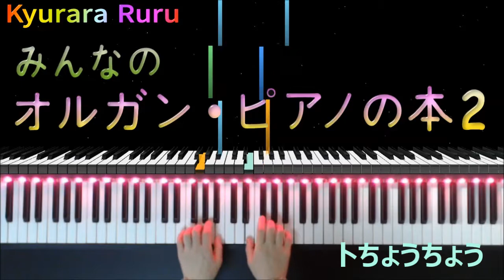32.『 あかいゆうひ 』+ ト長調 みんなのオルガン・ピアノの本 2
18 ページ

【 みんなのオルガン・ピアノの本 2 CD付き 楽譜 】

+｡｡.｡･.｡*ﾟ+｡｡.｡･.｡*ﾟ+｡｡.｡･.｡*ﾟ+｡｡.｡･.｡*ﾟ+｡｡.｡･.｡*ﾟ+